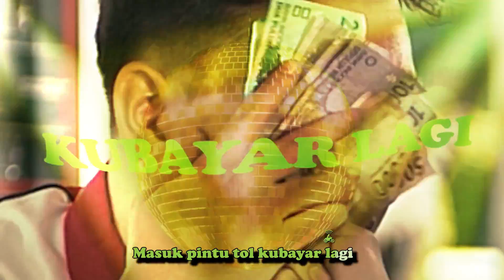Vertibokek Music Video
Anda pusing bayar parkir, bensin, dan service rutin? Itu VERTIBOKEK. UdahWaktunya pake GO-JEK, solusi ampuh untuk mengatasi semua gangguan akibat membawa kendaraan pribadi.